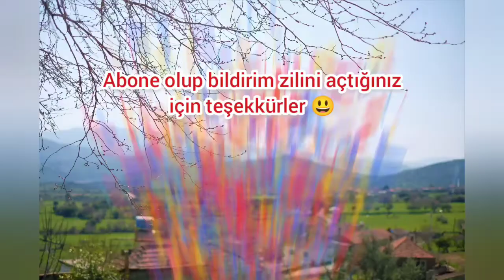Çine Gökyaka köyüne yolculuk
Satın aldığım araziye aplikasyon projesi çizdirmeye gidiyoruz